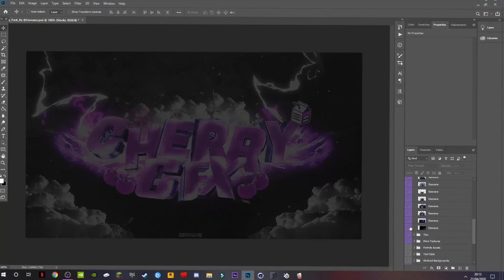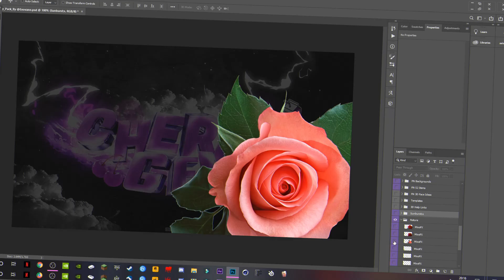Cherry GFX Pack By Eeovane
Cherry GFX Pack Made By Eeovane

Paid GFX Pack